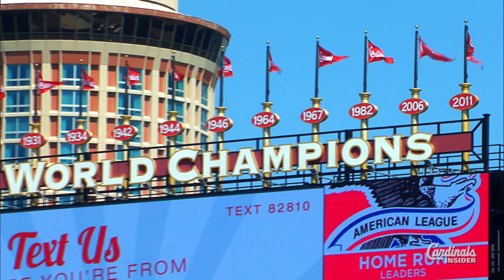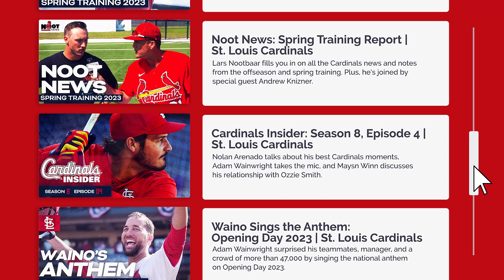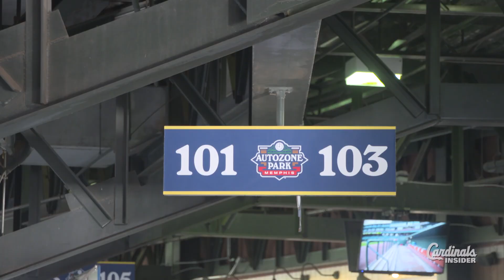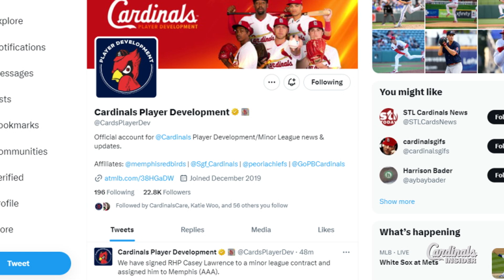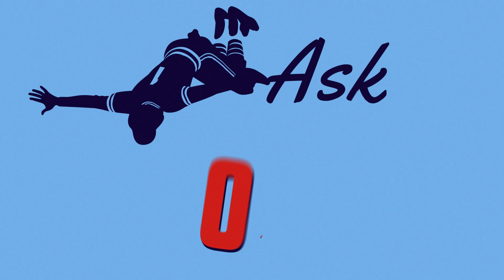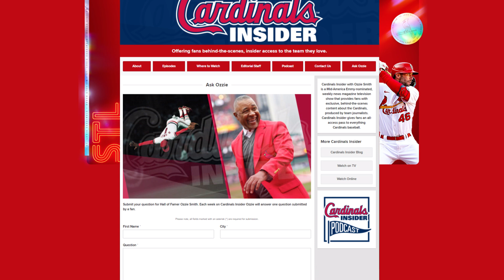Goldy The Globetrotter | Cardinals Insider: Season 8, Episode 19 | St. Louis Cardinals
Paul Goldschmidt sets an MLB record, Lars Nootbaar fields questions from kids, and hear what Cardinals minor leaguers made a first half impact.